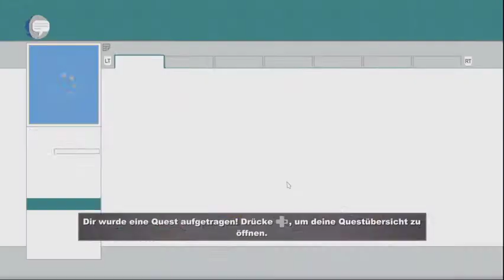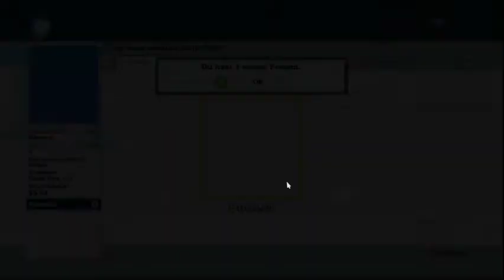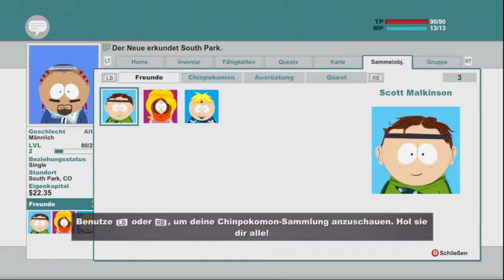South Park the Stick of Truth #1 - Der Neue in der Stadt